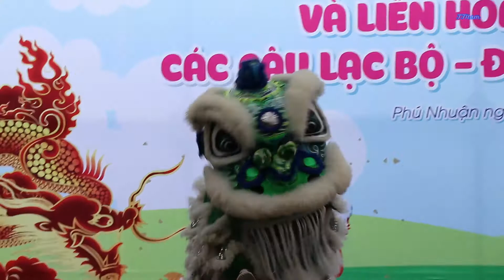Địa Bửu Nhà Thiếu Nhi Quận Phú Nhuận 2020